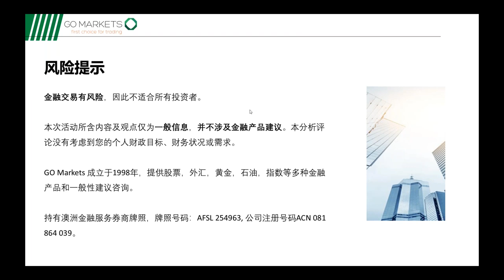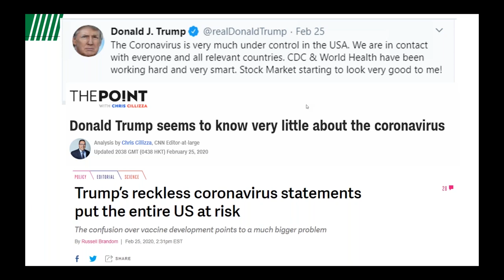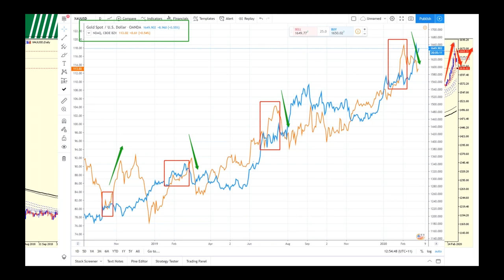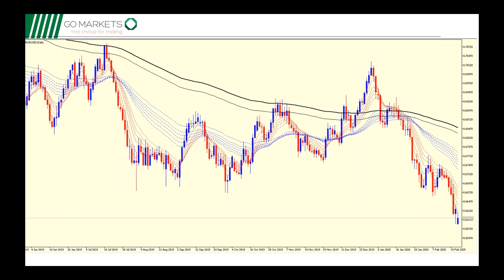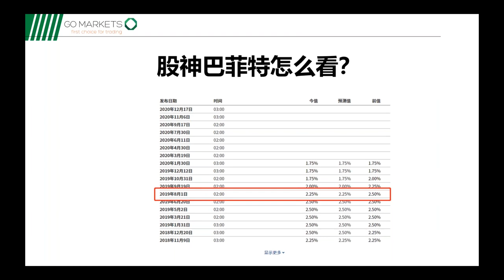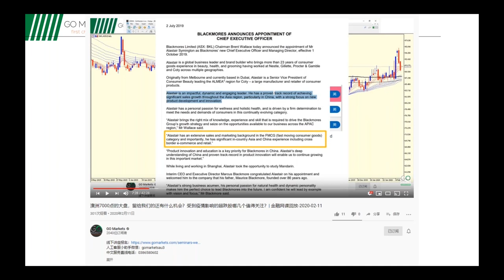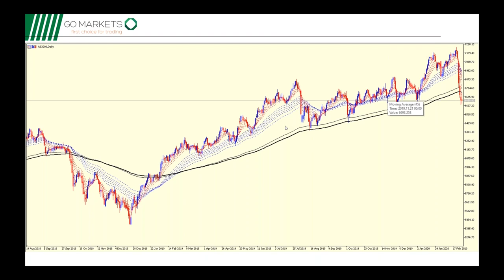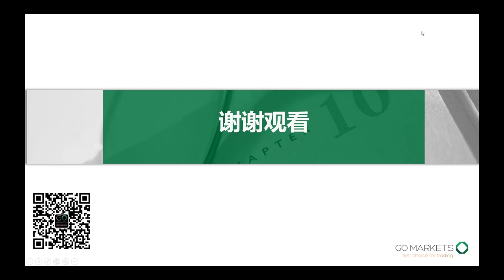疫情全球扩散，为何黄金和股指一起跌？| 金融网课回放 2020-02-27